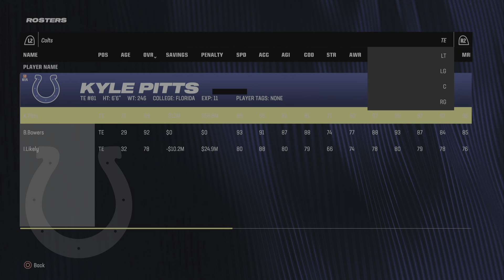Rebuild Colts: Offseason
See who I sign